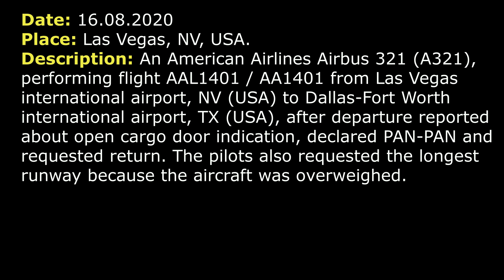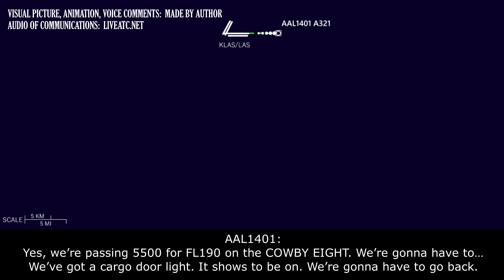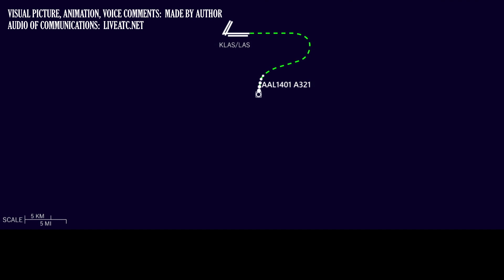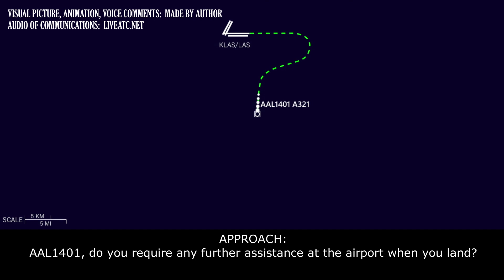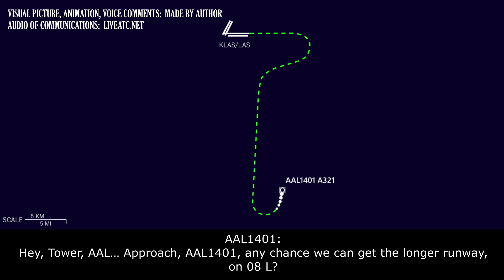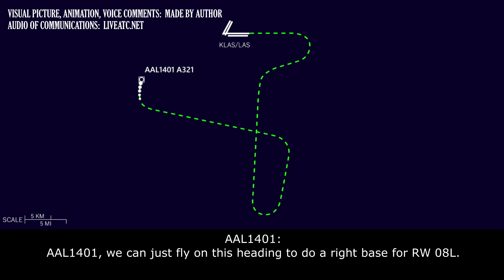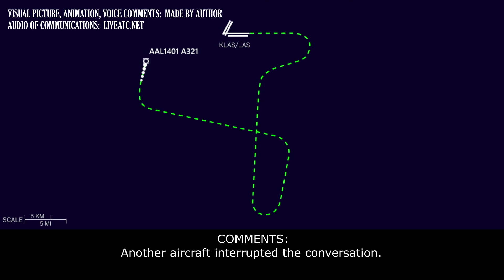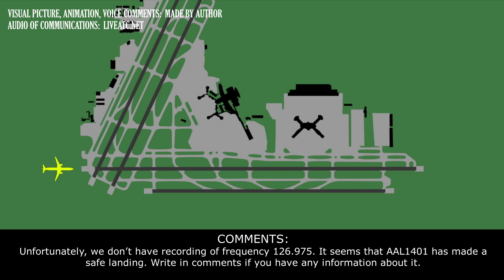PAN-PAN. OPEN cargo DOOR indication, return and OVERWEIGHT LANDING | American Airbus 321 | Las Vegas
THIS VIDEO IS A RECONSTRUCTION OF THE FOLLOWING SITUATION IN FLIGHT:

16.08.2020. Indication of open cargo door on the airplane and overweight landing. An American Airlines Airbus 321 (A321), performing flight AAL1401 / AA1401 from Las Vegas international airport, NV (USA) to Dallas-Fort Worth international airport, TX (USA), after departure reported about open cargo door indication, declared PAN-PAN and requested return. The pilots also requested the longest runway because the aircraft was overweighed.

COMMENTS: American Airlines Airbus A321, flight 1401, is lining-up RW 08 left.
TOWER: AAL1401, wind calm, RW 08L at A8, cleared for take-off.
AAL1401: Cleared for take-off 08L at A8, AAL1401.
 TOWER: AAL1401, contact Departure 25.9, safe flight.
AAL1401: Alright 25.9, safe flight, good day, AAL1401.
AAL1401: Departure, AAL1401.
DEPARTURE: AAL1401, Departure.
AAL1401: Yes, we’re passing 5500 for FL190 on the COWBY EIGHT. We’re gonna have to… We’ve got a cargo door light. It shows to be on. We’re gonna have to go back.
DEPARTURE: AAL1401, no problem, expect RW 08R, radar contact, maintain 7000. Turn right heading 190, vectors visual approach McCarran airport.
AAL1401: Ok, expect the visual to 08R, climbing to 7000, coming right to 190.
DEPARTURE: AAL1401, turn right heading 240, contact approach on 125.02.
AAL1401: 125.02, coming right to 240, AAL1401.
AAL1401: Approach, AAL1401, with you, 7000, heading 240. We’re gonna to declare…I guess… PAN… PAN-PAN PAN-PAN PAN-PAN. And we’ve got a… to land as soon as we get our stuff together.
APPROACH: AAL1401, roger. How much time do you need you think?
AAL1401: Well, yes, we need to hold at present position or to hold wherever you want us to hold. I’d say… I think about 10-15 minutes.
APPROACH: AAL1401, roger, ok, fly heading 170 and we’ll just vector you out here down to the south, no worries.
AAL1401: Ok, heading 170, thank you very much, AAL1401.
APPROACH: AAL1401, speed is also at your discretion.
AAL1401: Thank you very much.
APPROACH: AAL1401, do you require any further assistance at the airport when you land.
AAL1401: Not at this time, we are just talking to dispatch. We got a cargo door, that’s showing not latched in… so we’re just trying. Unfortunately, we’re a little heavy at the moment. We’re trying to run some numbers, we’ll quick and we’ll be ready to come on the ground.
APPROACH: AAL1401, ok, roger, thank you. Just let me know if you need anything.
AAL1401: Roger.
APPROACH: AAL1401, turn left, left turn heading 340.
AAL1401: Left turn heading 340, thanks for the vectors, AAL1401.
APPROACH: AAL1401, actually amend that, fly heading 360. I want to send… around to the left, left turn heading 360.
AAL1401: 360 heading, AAL1401.
AAL1401: Hey, Tower, AAL… Approach, AAL1401, any chance we can get the longer runway, 08 L?
APPROACH: AAL1401, we can make if it works for you. You can plan for 08L.

HOW I DO VIDEOS:
1) I monitor media, airspace, looking for any non-standard, emergency and interesting situation.
2) I find communications of ATC unit for the period of time I need.
3) I take only phrases between air traffic controller and selected flight.
4) I find a flight path of selected aircraft.
5) I make an animation (early couple of videos don’t have animation) of flight path and aircraft, where the aircraft goes on his route.
6) When I edit video I put phrases of communications to specific points in video (in tandem with animation).
7) Together with my comments (voice and text) I edit and make a reconstruction of emergency, non-standard and interesting situation in flight.